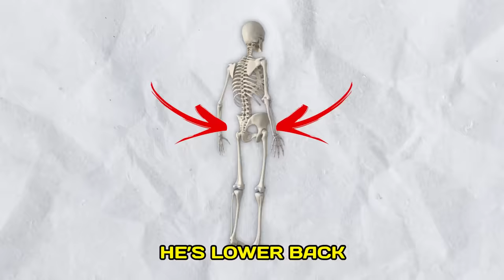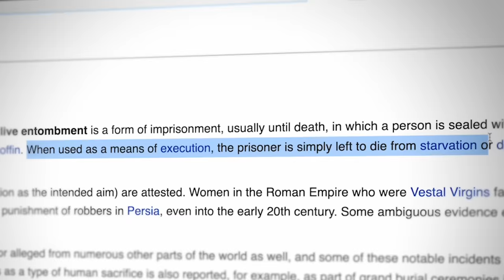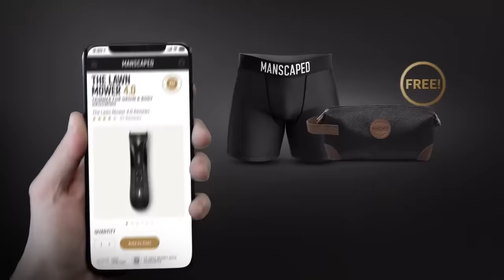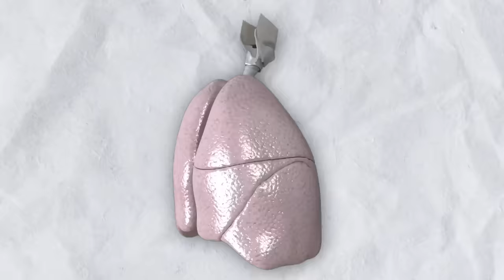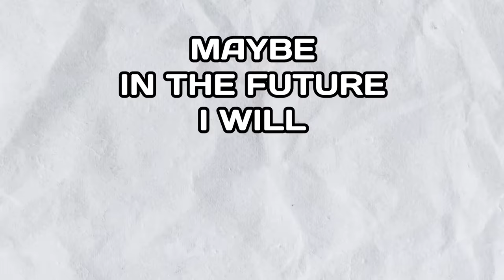I Spent 24 Hours Buried Alive